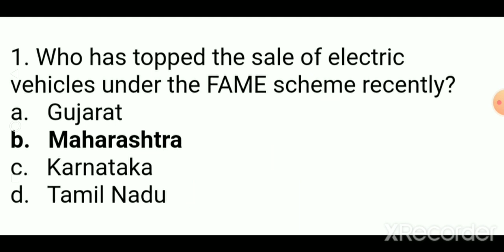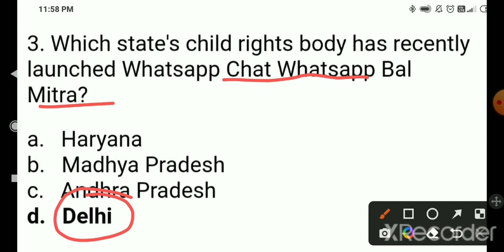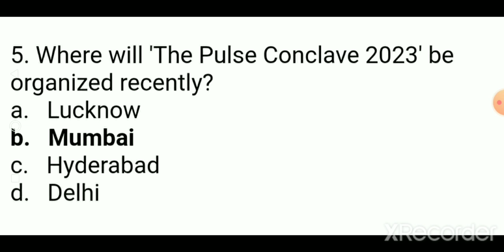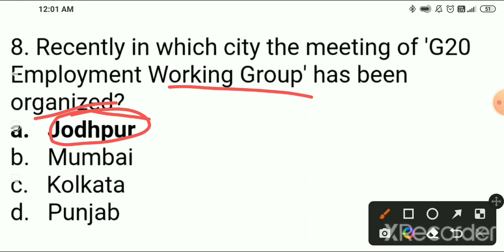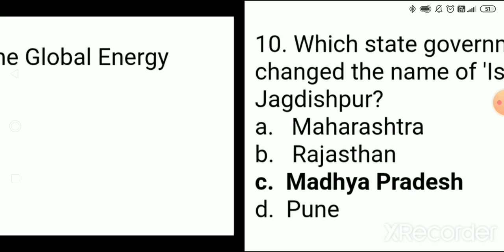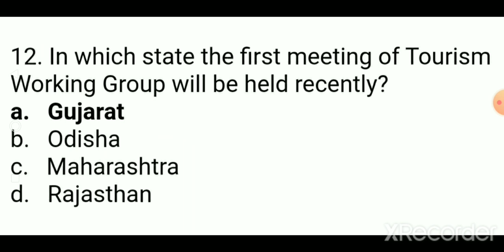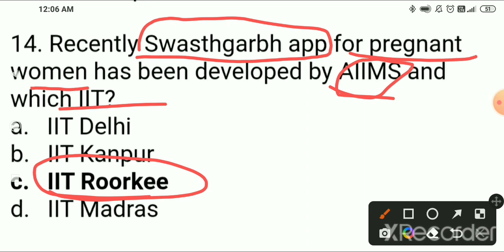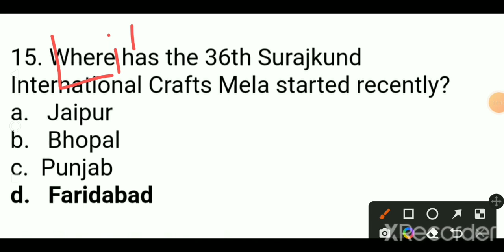10 February 2023 Current Affairs||Current Affairs in English||Daily Current Affairs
10 February 2023 Current Affairs||Current Affairs in English||Daily Current Affairs @iqthehope2313